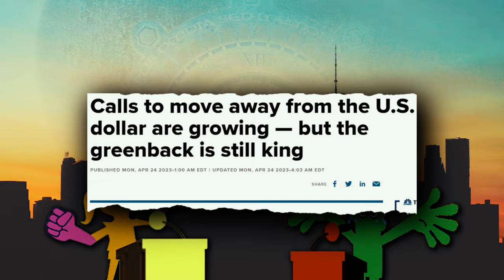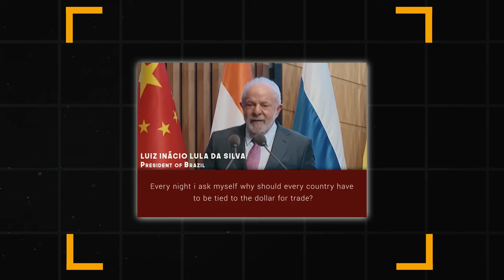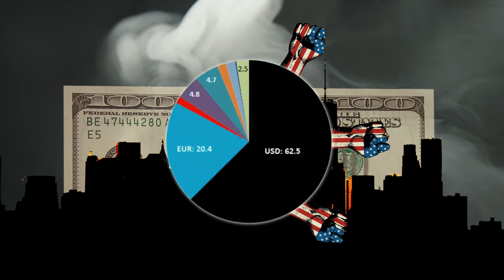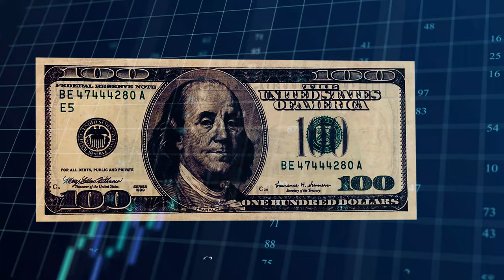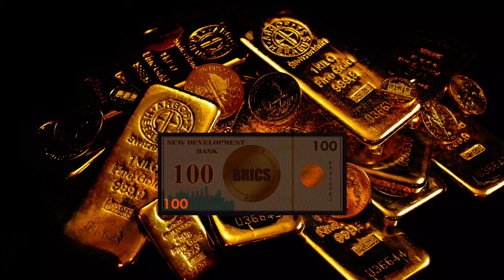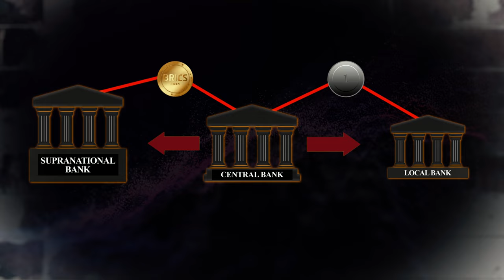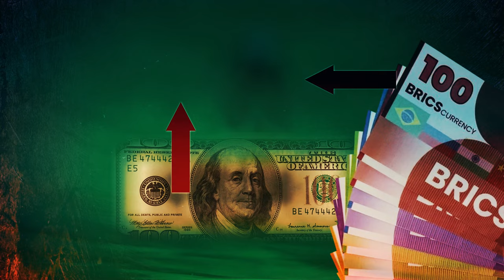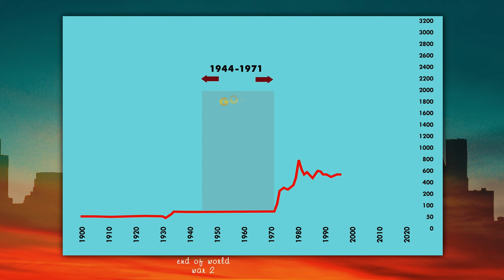What is Main Agenda of The BRICS?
In an effort to close trade gaps with the Emerging Market and Developing Economies (EMDEs), which include the BRICS, advanced nations (mostly the US) are increasingly adopting protectionist and bullying tactics. Millions of people in poor nations are suffering as a result, and it is seriously affecting global trade and causing a decline in investment flows. To keep the growth of trade and investment from declining further, the BRICS are working together in a variety of areas.
In this video, we discuss the likelihood of a BRICS currency and the impact it would have in the global financial arena.